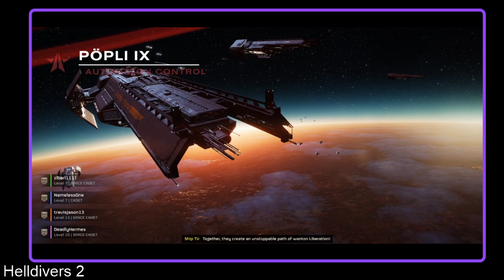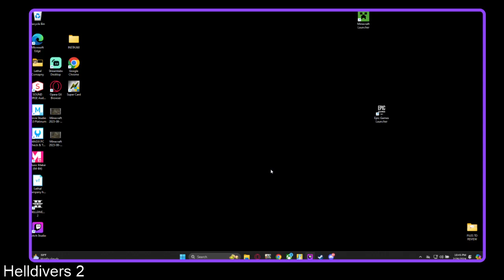Deadly Hermes Is Going Into The Fray